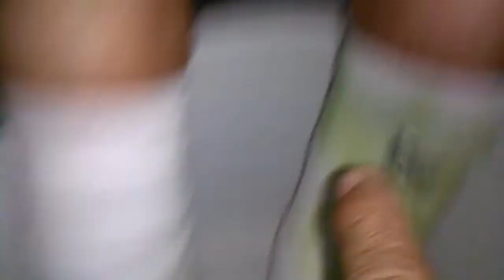Aplicación de Vallesia glabra en heridas e infecciones. Parte 2